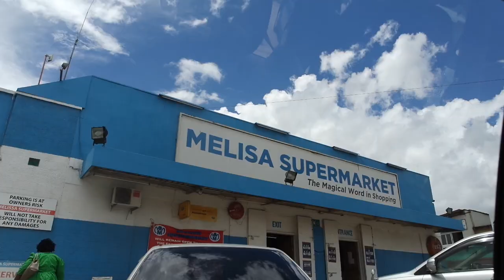BEAUTY SALONS IN LUSAKA, ZAMBIA, AFRICA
ITEMS MENTIONED

BUSINESS
Co-Founder of The Wing Tin: @thewingtin  (Instagram)
Founder of Guyana Connect: @GTConnect (snapchat) @guyannaconnect_ (Instagram)

TECHY STUFF
Camera - Samsung NX3000 20MP Compact System